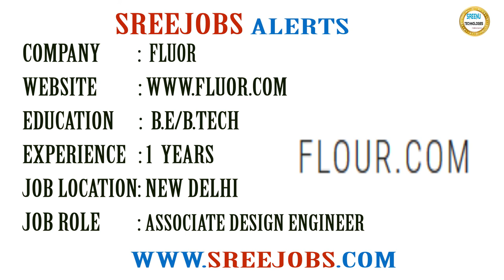Today (22-3-2018)Sree JOBS Alerts|| Jobs for Experienced and Freshers..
Name : SSC
Job Details:
Education : Any Graduate
Job Location : Across India
Experience: Freshers
Last Date To Apply : 2nd April 2018
Salary: Sub-Inspector:  Rs.35,400-1,12,400/-
Assistant Sub-Inspector: Rs.29,200-92,300/-
No Of Positions: 1223+
Job Description:
Sub-Inspectors, Assistant Sub Inspectors

Job Details:
Education: B.E/B.Tech
Experience: 1 Year
Job Location: New Delhi
Job Description:
Associate Design Engineer

Job Details:
Education : Any degree
Job Location : Sikkim
Experience: Freshers
Last Date To Apply : 30th April 2018
No Of Positions: 10
Salary: Rs.9,300-34,800/Month
Job Description:
Sub-Inspector (Sikkim Police)

About Company
Name: Apostek
Job Details:
Education: BE/B.Tech/ME/M.Tech
Experience: Freshers
Job Location: Bangalore
Job Description:
Software Developer

Job Details:
Education: B.E/B.Tech/M.E/M.Tech
Experience: Freshers
Job Description:
Project Trainee